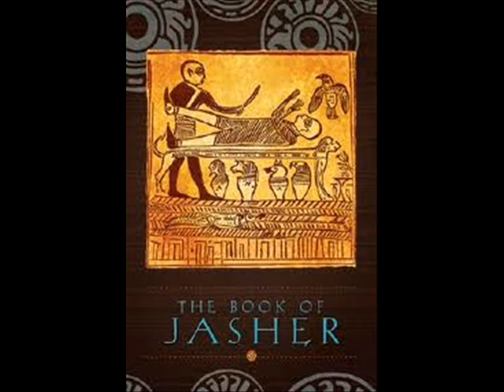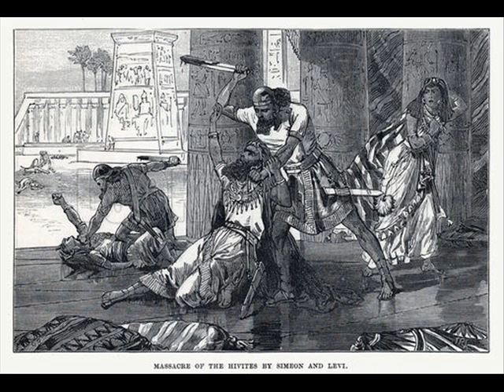X Men true origins Jasher chp 33 58 pt 11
Hell of a fight. Jacob's sons go at